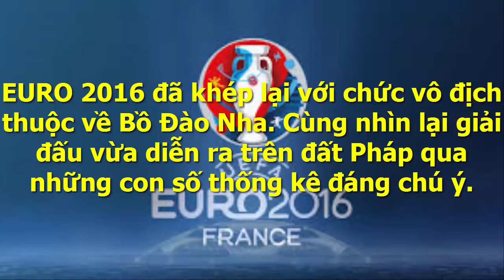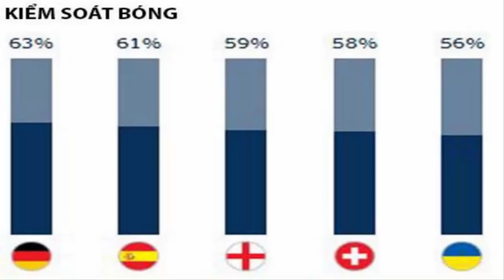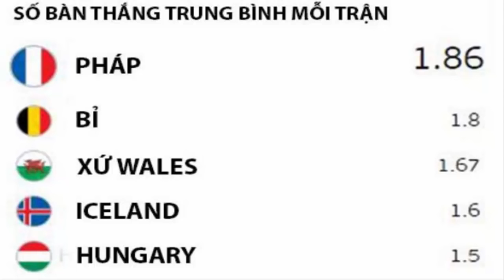유로 2016에서이 흥미로운 인물 | 축구 TV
유로 2016에서이 흥미로운 인물